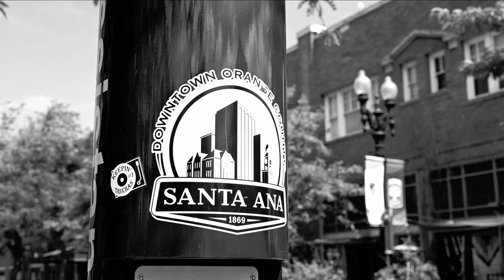Nik and Ivonne Wedding Teaser at The Estate, Santa Ana